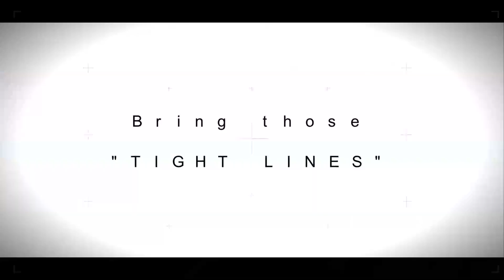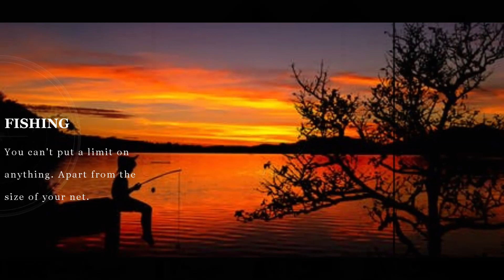FishOn TV UK : LOCO MONSTER FISH : 20lb+ CARP CAUGHT ON LOCO AT LINDHOLME LAKES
Nosh returns to Loco at Lindholme lakes and after a frustrating morning lands a monster carp.  Almost too big for the landing net.